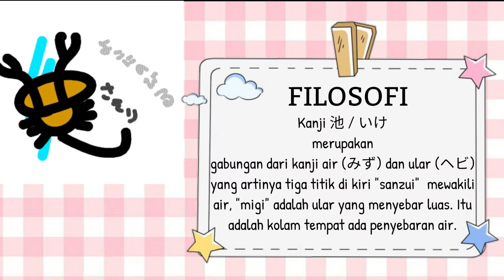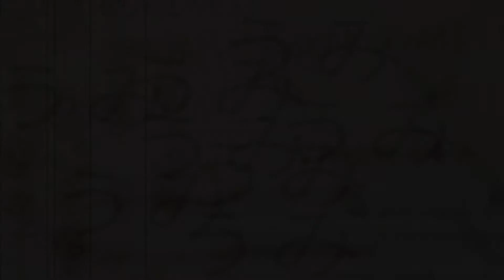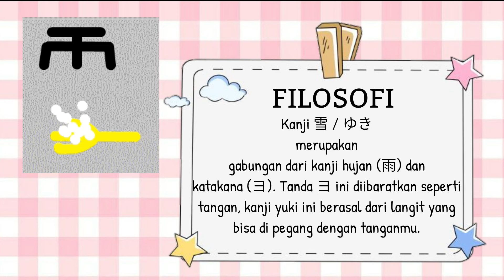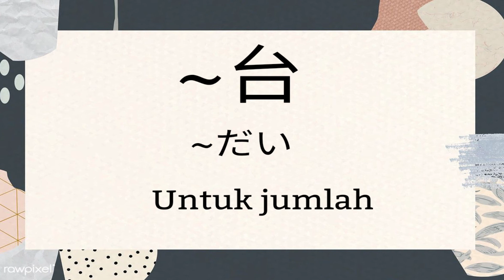KANJI N4 - BAB 7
Nama : Tamara Mai Salsabila Putri
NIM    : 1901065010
Kelas : 2A